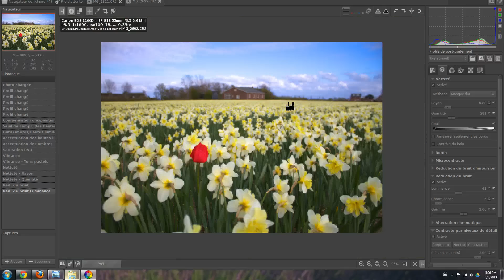Retouche photo avec Raw Therapee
On continue sur notre lancée avec, cette fois-ci, Raw Therapee. Alors, globalement, que peut-on faire avec lui?
Soutenez MPR en achetant via ces liens sur : . . . . . . . . . . Amazon . . . . . . . . . .  / . . . . . Digixo

Le matériel que j'utilise (et que j'aime !) :

BOÎTIERS ET OBJECTIFS - CANON :

MATERIEL VIDEO :